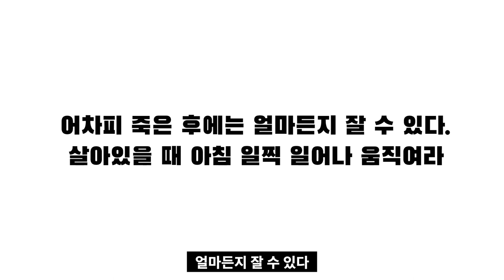아침형 인간, 저녁형 인간은 개성과 취향의 문제입니다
고맙습니다.